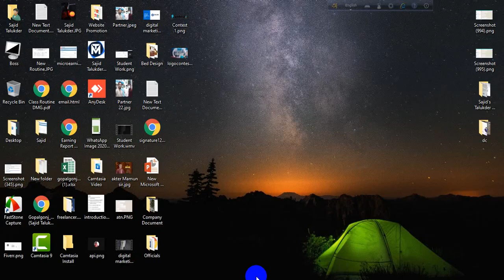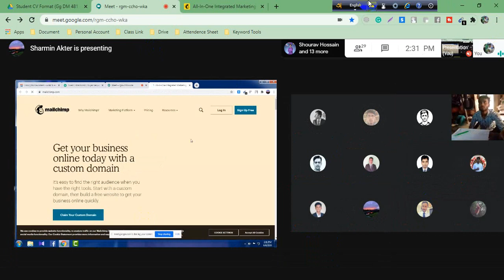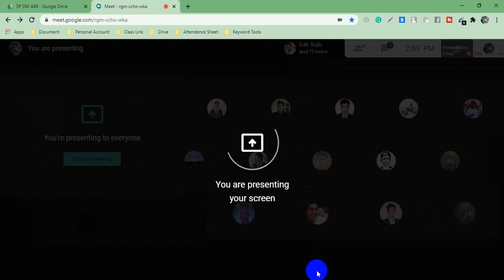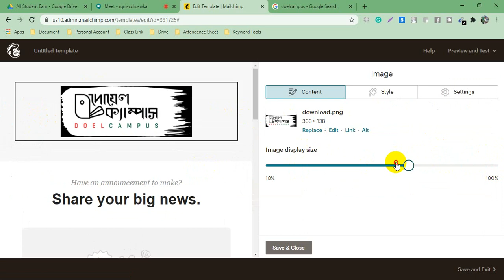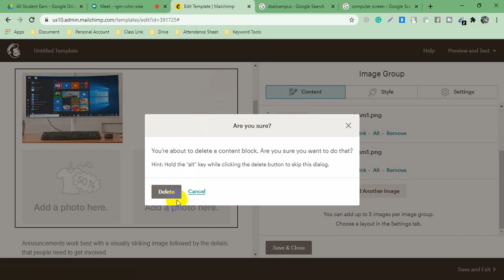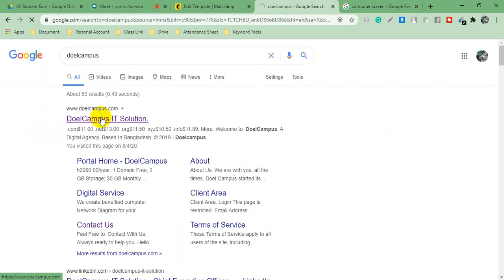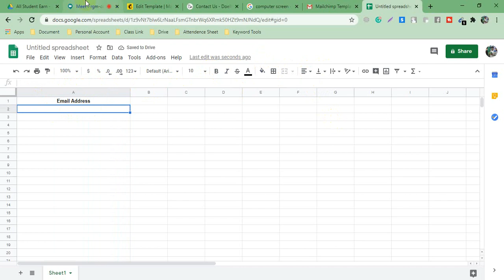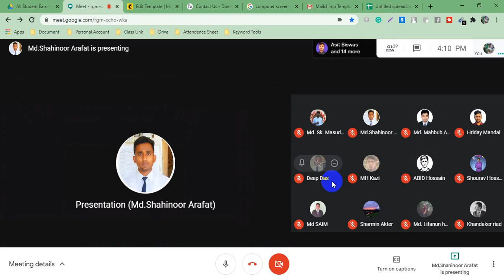LEDP Digital Marketing 2020 | Gopalganj Batch No 482 Class 5 (LOT 07 ) Email Campaign